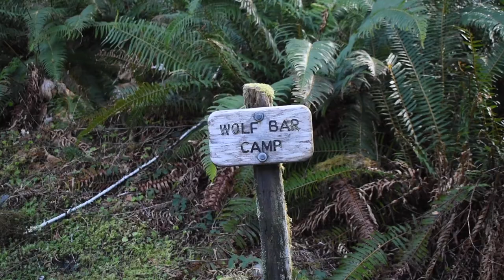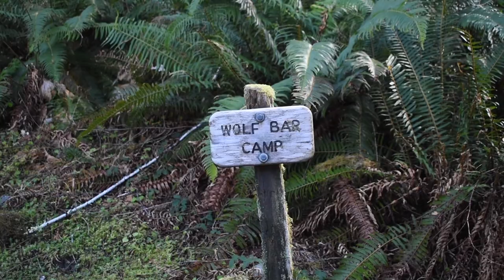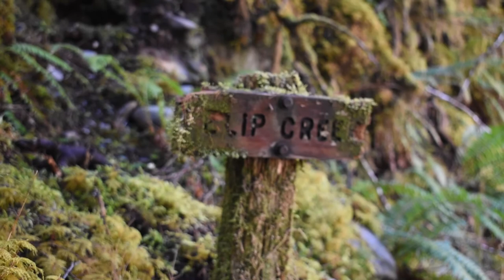Day Hiking Olympic National Park: The North Fork Quinault River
After my solo hike up the East Fork Quinault, which was based off a coin flip, I decided that hiking Olympic's Quinault region would be left incomplete without returning and visiting the North Fork Quinault River.  This was a day hike up the North Fork on a beautiful Sunday in early April, 2021.  Sarah and I started and ended at the North Fork trailhead, walked to our turn around point at Elip Creek backcountry camp, and returned for a roundtrip of about 13 miles.  Lots of contrasts on this hike.  Stark differences between the snow capped ridges above, which were still locked in frozen winter frosts, and the budding and blossoming valleys below, which were exploding with the freedom of spring.  Lots of sunlight filling the frozen valley with vision and purpose.  Enjoy.